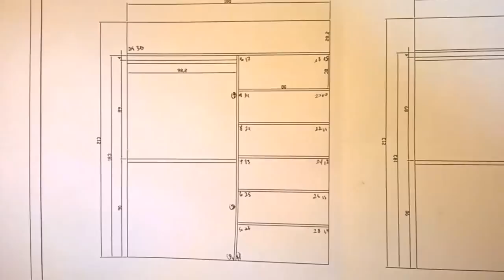Construir un closet uno mismo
Construir un closet bueno, bonito y barato.
MOSQUERA - CUNDINARMARCA - COLOMBIA
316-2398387